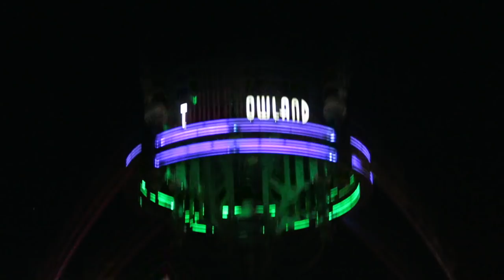Late Night Magic Kingdom Adventure for Rides, Fireworks, & a Donut!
It's in the sixties in Orlando! We simply had to take advantage of the cooler, fall weather by going to the Magic Kingdom. We ride some of our favorite attractions, watch Happily Ever After from Adventureland, and have our first Joffrey's donut experience.